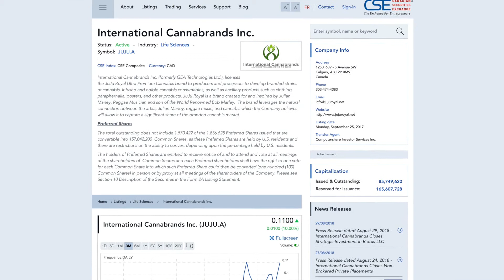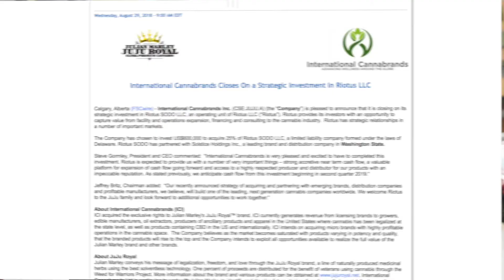On the Street with Steve Gormley, CEO & Director International Cannabrands Inc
Phillip Shum, Director of Listings Development at the Canadian Securities Exchange (CSE), spoke to Steve Gormley, CEO & Director International Cannabrands Inc. (CSE:JUJU.A) in downtown Toronto for this edition of ‘On the Street’. Tune in to learn more about International Cannabrands’ market strategy, including how they envision growing their brand, the product lines they currently work with and how they are positioning their share structure for future activities.*